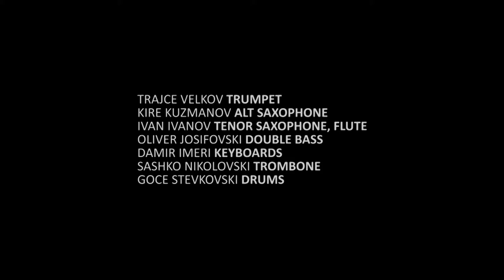Goce Stevkovski Septet Teaser I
live performance, 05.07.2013, Skopje Summer Festival, Suli An - Skopje, Macedonia